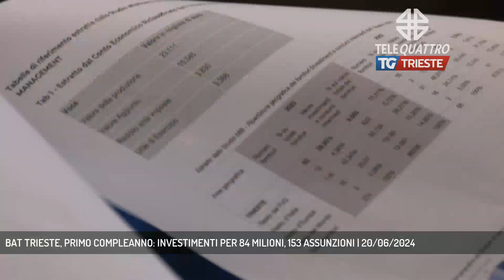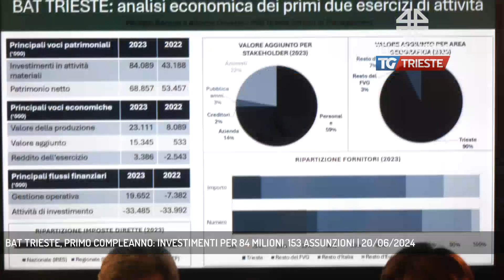BAT TRIESTE, PRIMO COMPLEANNO: INVESTIMENTI PER 84 MILIONI, 153 ASSUNZIONI | 20/06/2024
TG sera 20/06/2024 - TRIESTE - A un anno dal suo insediamento a Trieste, Bat ha portato notevoli ricadute sul tessuto economico del territorio. Lo spiega uno studio del Mib, commissionato per l'occasione. Investimenti per 84 milioni.  - Intervistati FABIO DE PETRIS (AD BAT ITALIA), ALBERTO DREASSI (MIB TRIESTE), ROBERTO DIPIAZZA (SINDACO TRIESTE) (Servizio di Laura Buccarella)  - Segui Telequattro anche sul digitale terrestre! Visita il sito telequattro.medianordest.it